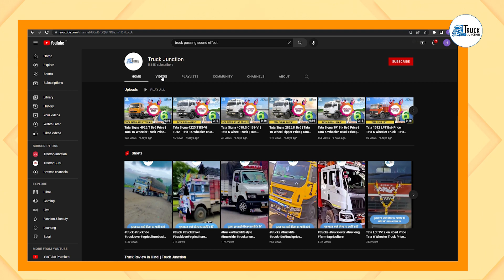Force Shaktiman 400 Bs4 2022 | Force Truck Price in India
👉Force SHAKTIMAN 400 Mini Truck manufactured with advanced technological solutions that provides high performance.This model comes from Force house, which is famous for its exceptional quality commercial vehicles. You can get Force SHAKTIMAN 400 Mini Truck price, features, mileage, reviews, image and other details.

👉What is the Mileage of Force SHAKTIMAN 400 Mini Truck
Force SHAKTIMAN 400 Mini Truck comes with a superb Mileage of 13 kmpl. All the specifications of Force SHAKTIMAN 400 Mini Truck works in the way of increasing the mileage and work output. In addition it results in the optimum performance of Force SHAKTIMAN 400 Mini Truck in all difficult terrain conditions.

👉Force SHAKTIMAN 400 Mini Truck Engine Capacity
You can get 67 Horsepower with the 4 cylinder and FM 2.6 CR Common Rail engine in this model. The Force SHAKTIMAN 400 Mini Truck generates 250 Nm of torque which is adequate for many applications.

ट्रक जंक्शन एक ऐसा मंच है जहां हम सभी प्रकार के वाणिज्यिक वाहनों का रिव्यु करते हैं।
Truck Junction is a platform where we reveiw all kind of commercial vechiles.

About TruckJunction : Truck Junction is India’s fastest growing online digital platform to buy and sell new/used trucks in India. Our dedicated team of professionals follow an extensive research process to provide you with the best and the most authentic services related to trucks under one roof so that you no longer have to worry about choosing the best products.

truck review video,
truck review 2022,
truck review india,